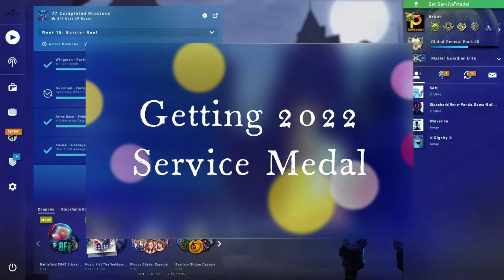Getting 2022 Service Medal in CSGO #2022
How to get CSGO skins for free , follow the steps in my this video -